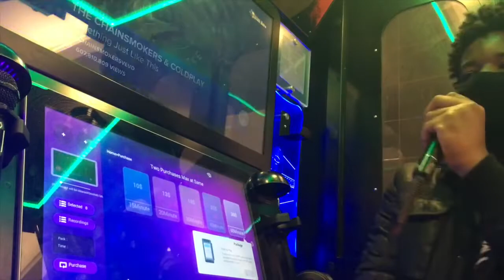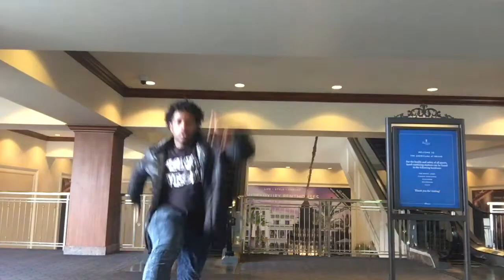Going To The Mall in 2020!